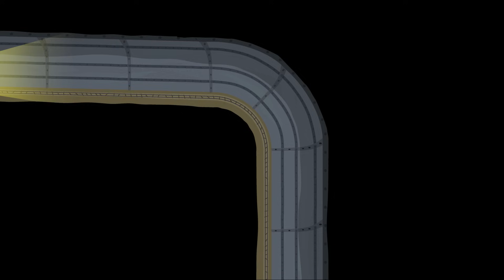Маленькое королевство Бена и Холли 🔹Сборник №1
Мультики про Бена и Холли на русском в HD. Смотреть онлайн в хорошем качестве на официальном канале.

Содержание серии:

0:09 Школа Люси
Холли и Бен проводят день в школе Люси. Им приходится прятаться, чтобы не быть замеченными учительницей, мисс Куки. Удастся ли им дотянуть до конца урока?

10:06 Королевский пикник
Холли приглашает Бена на ежегодный Королевский пикник фей. Король Чертополох надеется, что прошлогодний потоп из волшебного желе не повторится.

20:03 Рыжебород - эльф-пират
Дядя Барнаби - Рыжебород - эльф-пират - предлагает Бэну и Холли следовать подсказкам и найти сокровища, которые он потерял.

30:00 Дейзи и Поппи озорничают
Бабушка Чертополох приезжает навестить внуков и дает Дейзи и Поппи могущественную волшебную палочку. Близнецы бегут из дворца и... решают немного пошалить.

39:52 Пикник Люси
Маленькие эльфы и феи узнают, как мусор, оставленный после пикника, может послужить сырьем для создания новых игрушек. Люси знакомится с Маленьким Королевством.